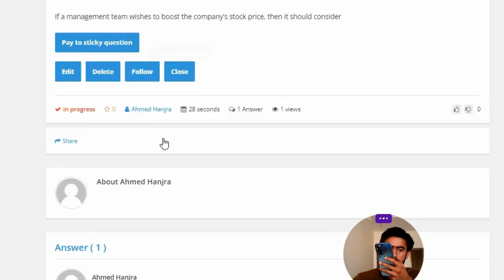If a management team wishes to boost the company's stock price, then it should consider